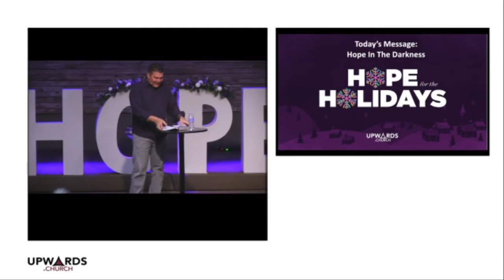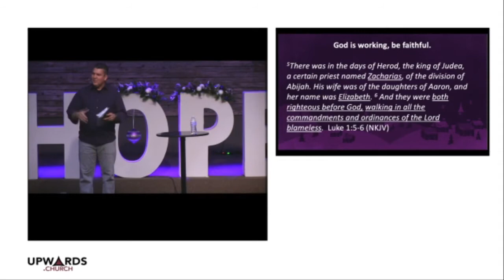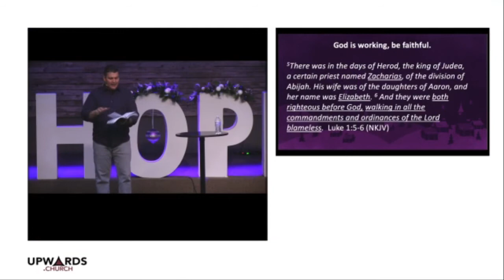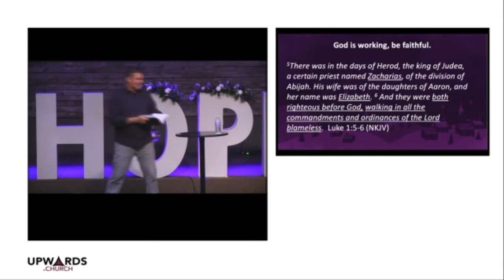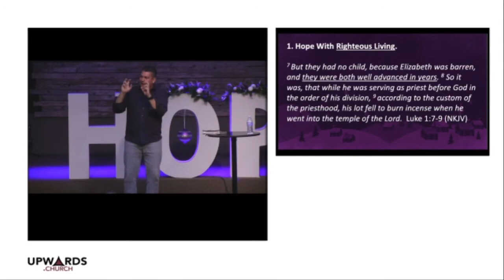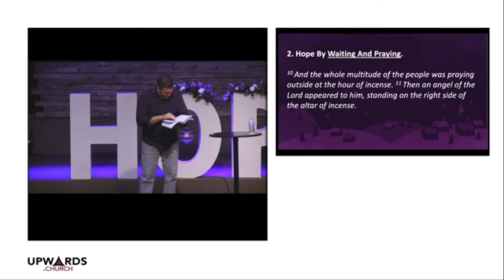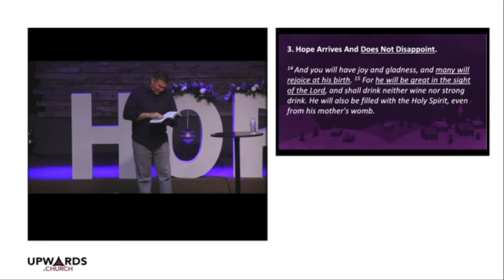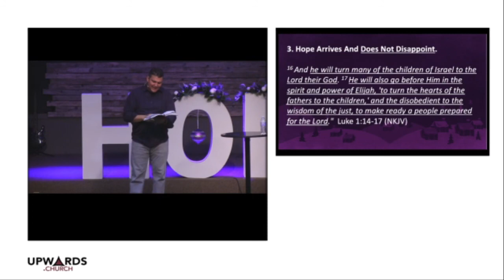Hope In The Darkness Luke 11-17